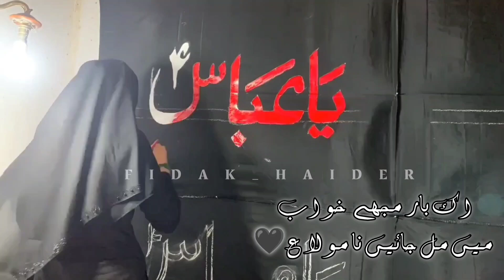My student alam pak mola abbas (as)